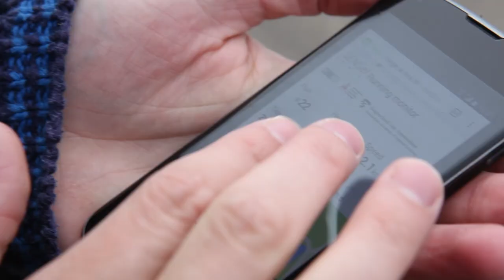4G pilot HvA, VU en SURFnet - 4G en eduroam voor sportcoaching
In de sport wordt het steeds gebruikelijker om prestaties te meten met behulp van sensoren. Het Digital Life Centre van de Hogeschool van Amsterdam speelt hier op in met de ontwikkeling van een sportcoach-app. Een eerste onderdeel is een hardloop-app die de emoties en de vermoeidheid van de loper registreert.